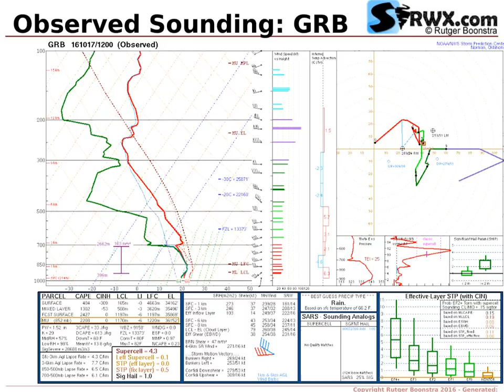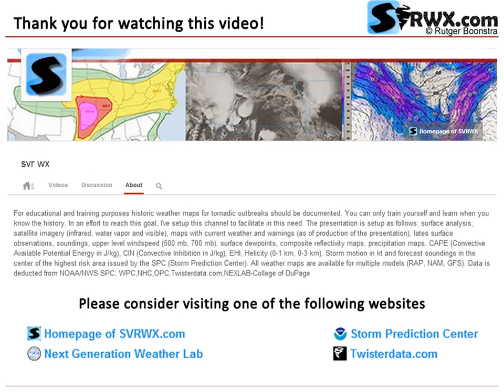Severe Weather Maps for October 17, 2016 (Mon) - SPC Risk: SLGT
Historical weather maps and model output for (Severe) weather outbreak on October 17, 2016 (Mon). Primary Risk Area: Wisconsin (WI). TORNADO Risk: 2% HAIL Risk: 15% WIND Risk: 5% CATEGORICAL Risk: SLGT. SPC Risk: SLGT.